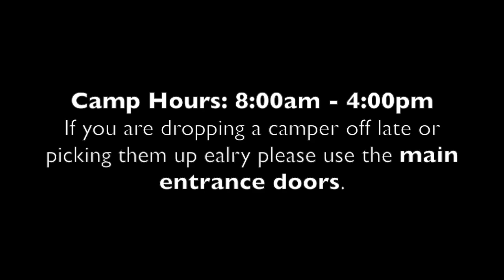Variety Camps | 2021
Our introduction to the 2021 Camps at Variety Village. We can't wait for an amazing summer with you!

Variety - the Children's Charity of Ontario. Helping bring kids off the sidelines and into the game.